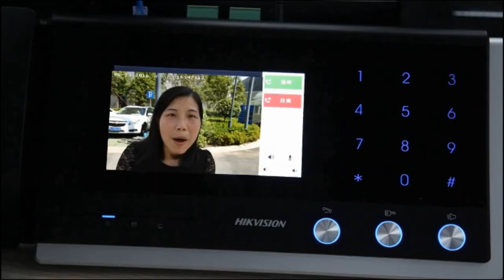Hikvision Emergency Alarm System Ensures Security in Public Places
Public security is becoming an important part for current society. We need an efficient way to get alarms in case of emergency such as robbery, violence, terrorist attack etc. in public places.